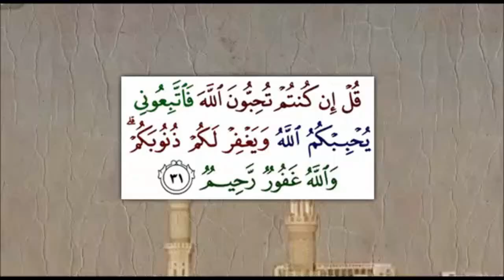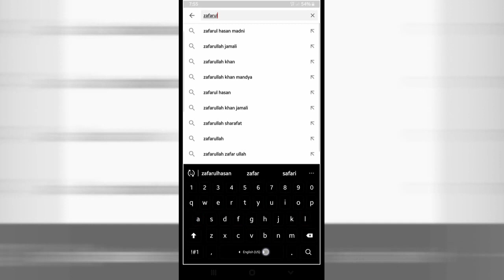148-Sharh-As-Sunnah-Part-143|Isteqamat Awr Salaf-Part-2|استقامت اور سلف|Must Watch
1:25 Chapter 154 -Sharh-As-Sunnah-Part-143|Isteqamat Awr Salaf Part-2|استقامت اور سلف

Topic
Chapter 154 -Sharh-As-Sunnah-Part-142|Isteqamat Awr Salaf Part-2|استقامت اور سلف

Explanation of the Creed (The Book Sharh as-Sunnah)By Imam Abu Muhammad al-Hasan ibn Alee ibn Khalf Al- Barbaharee (d329H)170 Points on Different Aspects of the Muslim Creed. This is an Imaam al-Barbahaaree's classic work, Sharh as-Sunnah. The book consists of 170 points on different aspects of the Muslim creed. Extensive notes have been provided, giving relevant passages of the Qur'an and authentic sayings of the Prophet. Ample sayings of the early scholars have also been included. In every age, there has been a noble company of scholars who stood firm and expended great efforts in defending the Book of Allah and the Sunnah of His Messenger and in refuting the people of innovated beliefs, innovation, deviation and misguidance. At the head of them towards the end of the third century and the beginning of the fourth was the Imaam who aided the Sunnah and subdued innovation: Abu Muhammad al-Hasan ibn 'Alee al-Barbahaaree One of the Students on Imam Ahmad bin Hanbal Imam Abu Muhammad Al-Barbahaaree Imaam Al-Barbahaaree, rahimahullaah  was a formidable and imposing Imaam of the 4th century Hijri who spoke out with the truth and called to the Sunnah and to the following of narrations. He also had renown and the respect of the ruler. In his gatherings, various circles for the study of hadeeth, the narrations and Fiqh were held. These were attended by many of the scholars of hadeeth and fiqh.The scholar, Abu 'Abdillaah said: "If you see a person of Baghdad loving Abul-Hasan Ibn Bashshaar and Abu Muhammad Al-Barbahaaree, then know that he is a person of the Sunnah."The Imam Died in 329 Hijri.